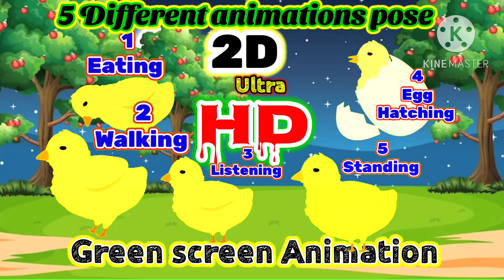chicken dance green screen | egg hatch green screen | chick walking video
3D heart green screen

How are you guys If you like the video, do like it. I will definitely make your green

Thanks

3D green Screen Video

Green Screen Element Ben 10 Omniverse Malware

Top Free Chroma Key screen

Download 100 Percent free Green Screenshot